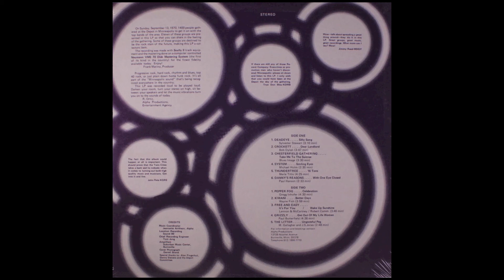Thundertree - 16 Tons (1970)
Gathering At The Depot